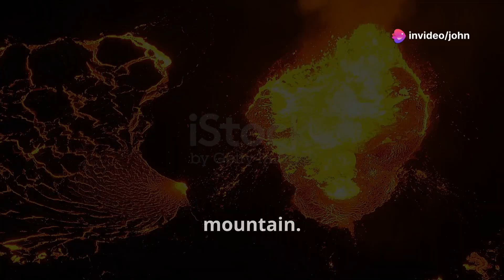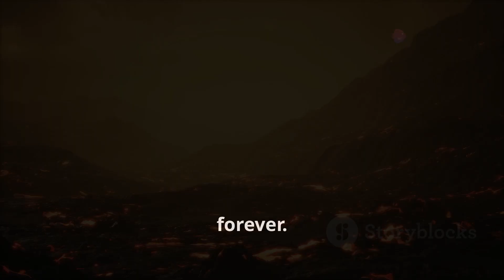Unbelievable: Farmer's Backyard Transformed by Parícutin Eruption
Witness the incredible story of the Parícutin Volcano eruption, which erupted in a farmer's backyard and changed history forever.
Discover the extraordinary story of the Parícutin Volcano, which erupted dramatically in the backyard of a humble farmer in Mexico in 1943. This awe-inspiring event not only reshaped the landscape but also changed the course of history forever. In this video, we explore the fascinating details of the eruption, the impact on the local community, and the scientific significance of this natural phenomenon.

Join us as we delve into the incredible journey of Parícutin, from its humble beginnings to becoming one of the most studied volcanoes in the world. Witness how a farmer's life was turned upside down and how this eruption provided invaluable insights into volcanic activity and formation.

Don't miss out on the captivating visuals and expert insights that reveal the power of nature and its ability to transform lives. Whether you are a history buff, a geology enthusiast, or simply curious about volcanic eruptions, this video is sure to engage and inform.